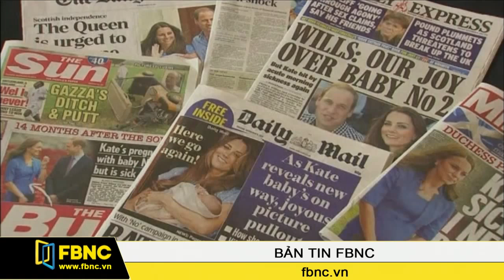Em bé thứ 2 của Hoàng gia Anh làm nóng bừng thị trường cá cuợc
Cũng giống như cách đây một năm, dù chưa chào đời nhưng đứa con thứ hai của vợ chồng hoàng tử William và công nương Kate Middleton đang làm nóng bừng thị trường cá cược Anh. Mọi chi tiết liên quan đến em bé, từ tên,giới tính, thậm chí đến ngày sinh của cháu nội Hoàng gia đều trở thành chủ đề cá cược.